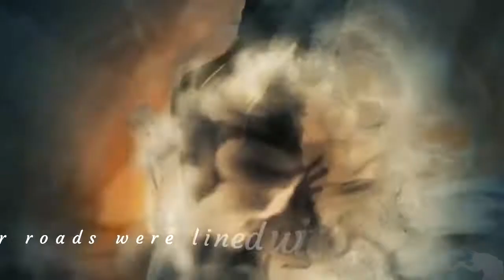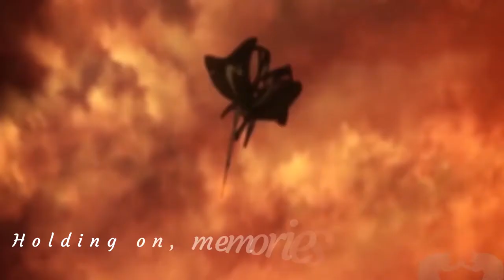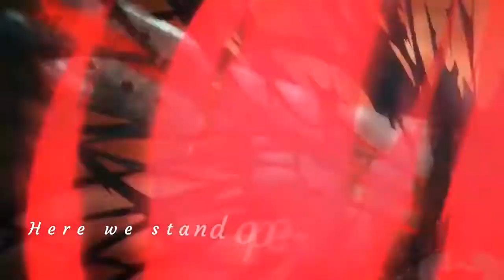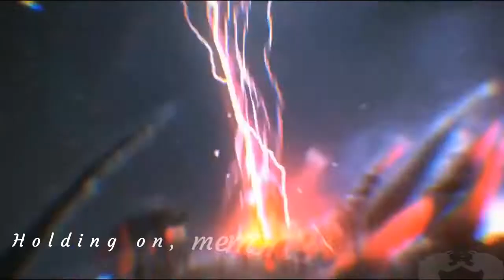TheFatRat feat Laura Brehm: Memories Never Change [GMV]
Game Music Video [GMV] is a high-quality edited video composes different scenes from multiple commercial free-to-use games footage. Thanks to the game developers for that. Music superimposed over this video scenes perfectly complements the video sequence, so that listeners can enjoy high-quality audio and video effects.

Song: Memories Never Change by TheFatRat feat Laura Brehm

Games used:
Final Fantasy XIV Shadowbringers
Convallaria
Final Fantasy 7 Remake
Code Vein
Heroes of Incredible Tales